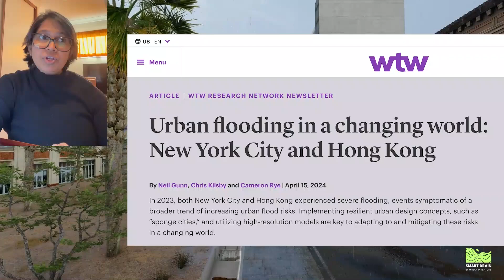Smart Drain – A Simple Innovation Solving Urban Flooding and Plastic Pollution | MIT Solve 2025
Smart Drain is a breakthrough urban infrastructure innovation designed to tackle two of the world’s most urgent environmental challenges: urban flooding and plastic pollution.

Smart Drain uses a dual-layer design with built-in sensors to prevent clogged drains, reduce maintenance costs, and provide real-time data for better city planning. It stops plastic waste at the source, before it enters waterways or oceans and dramatically reduces the health risks caused by stagnant, polluted water in underserved communities.

This smart, scalable solution is ready to deliver impact and expand globally. It can be adapted to any city, especially in the Global South, where ageing drainage systems and rapid urban growth are pushing infrastructure to the brink.

By protecting thousands of lives, reducing municipal costs, and improving environmental health, Smart Drain is more than a product it’s a game changer for climate resilience, public health, and sustainable development.